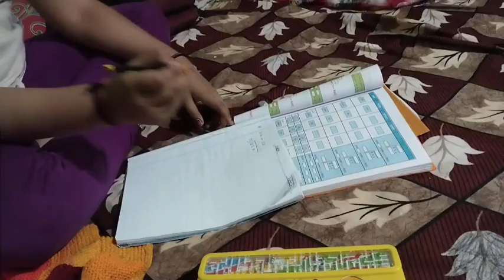आज मोनी ने बनाए छोले की सब्जी रोटी!🙏🙏raj&moni vlogs!🙏🙏 Daily Vlog!